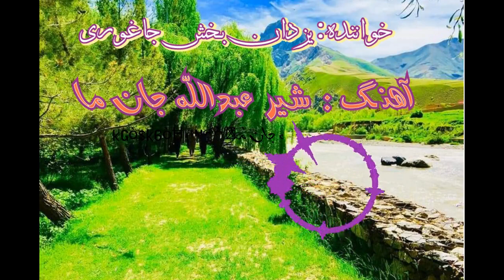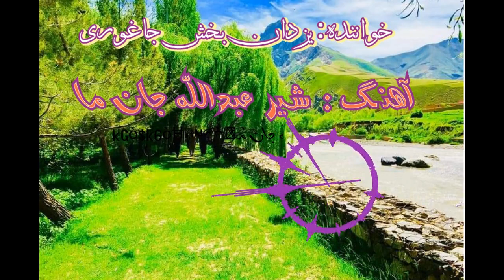Shaer Abduallhah jane ma | یزدان بخش جاغوری شیر عبداللہ جان ما | دمبورہ ھزارگی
خوانندہ : یزدان بخش جاغوری
آھنگ :   شیر عبداللہ جان ما
نور دو چشمان ما
کیئ شوی مھمان ما

شیرا شیرازی الا شیر بچے قازی الا
  مست خماری الابردہ دل و جان مے

RN Music
RNMusic Azergi آزرہ گی چینل
ازرگی چینل
RNM Azergi
rnm music azergi
rnm hazargi channel
آرشیف موزیک ھزارہ گی
ارشیف موزیک ھزارہ گی
آرشیف موزیک ہزارہ گی
ارشیف موزیک ہزارگی
آرشیف موزیک ھزارگی
آرشیف میوزک ھزارہ گی
ارشیف میوزک ھزارگی
ارشیف موزیک ازرہ گی
آرشیف میوزک ازرگی
Hazara Music Archive
hazara music archive
hazara music archives
hazaras music archive
hazargi music channel
خواندھای ھزارگی
خواندن هزارگی
سانگ ھزارگی
ھزارگی سونگ
Hazaragi song
hazaragi dambora
Dambora Yazdan Bakhsh Jaghori
Yazdan Bakhsh Jaghori
Yazdan Bakhsh Jaghuri
Jaghori song
Jaghori music
Jaghori star
یزدان بخش جاغوری
دمبورہ یزدان بخش جاغوری

یزدانبخش جاغوری
ھنرمند از جاغوری
دمبورہ نواز جاغوری
hazaragi ghazal
ھزارگی دمبورہ
Hazargi Music Archives
Azergi Music Archive
arshef music hazaragi
یزدانبخش جاغوری